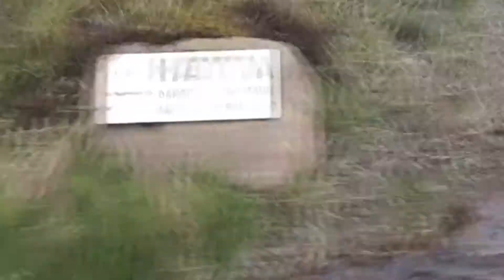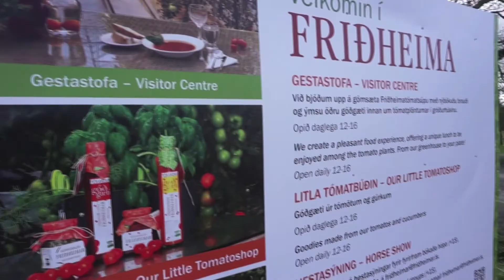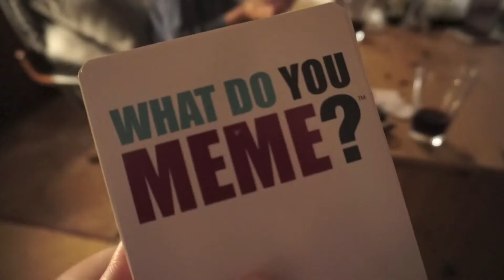ICELAND VLOG # 3 | Hiking Iceland, Lunch in a GREENHOUSE, Waterfalls & ROADSIDE HORSES!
It's our SECOND DAY in Iceland and it was a good, albeit windy one. Therefore, our vlogging format is more of a narrative in some parts :).

Today, we visited the beautiful Kerid crater, a 3,000 year old volcanic crater located right near our AirBnB! We then ventured to Geysir, the site of two different geysers, one erupting every 6-10 minutes! We ate lunch in a greenhouse and had the freshest tomato soup any of us had ever tried. We stopped at Gulfoss, a beautiful, iconic Iceland waterfall. After trekking almost two hours into the highlands to try to visit Haifoss in the rain, (FAIL) we found a few other Iceland hidden gems. SPOILER ALERT: Pull off ANYWHERE in Iceland and you're bound to find something beautiful...ESPECIALLY roadside horses!

WHO WE ARE:

High school sweethearts turned husband & wife who caught the travel bug on a college spring break trip in 2011! We're part time travelers with a full time passion for seeing all corners of the world together. Now taking a leap of faith by trading in our go pro montages for travel vlogging, follow along on our journey!

"Night Boy" by Julien Avila

DO YOU LIKE DISCOUNTS AND STAYING IN COOL PLACES ALL OVER THE WORLD? Get $40 OFF your first AirBnB anywhere with our code!